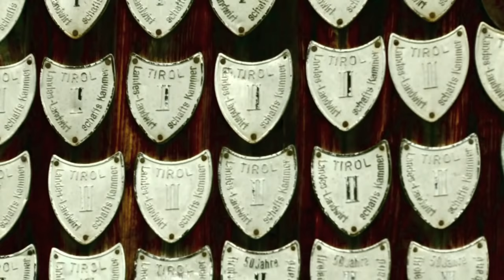SolemOn MARTIN Huber mit seiner Ziehharmonika, "Musik über die Gegenpole"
Der Hüttenwirt und Musiker aus Leidenschaft zeigt das Prinzip der beiden Pole aus denen Musik entsteht. Nur über Distanz und Nähe der beiden Hälften seines Instruments können wir uns an der wunderbaren Musik erfreuen. Plus & Minus = Musik
Exklusiv zum Sole∞mOn Kursbuch "Regeneration fürs Leben"
Ein multimediales Konzept für mehr Gesundheit, Lebensqualität, Optimierung der Leistungsfähigkeit und Glück !!
Dieses Video ist Teil einer Serie von 29 Videoclips zum Sole∞mOn  Kursbuch.

Du bist an mehr Lebensfreude und mehr Lebensqualität interessiert? Dann schau mal hier, was wir alles für dich und deine persönliche Regeneration bereitgestellt haben:

🎁 Wertvolle Meditationen, die dir helfen werden, dich mental zu zentrieren, sofort richtig abzuschalten und insgesamt ein glücklicheres Leben zu führen.

⭐️ Regelmäßige Informationen? Der Inspirations-Newsletter erscheint ca. einmal pro Monat. Trag dich gerne ein und erhalte unkompliziert und automatisch alle relevanten News und Updates in dein E-Mail-Postfach:

🚀 Du willst bereits jetzt loslegen und Regeneration 365 gleich ONLINE starten? In über 65 Videos gibt es  Erklärungen, Übungen, Meditationen und Beispiele für die tägliche Umsetzung! So steigen übrigens die allermeisten bei uns ein.

🏕 Wahrscheinlich bist du auf der Suche nach exakt so einem Seminar, wie wir sie in der SOLEMON-Welt anbieten… individuell, in kleinen Gruppen, maximal hilfreich und alltagstauglich. So eben ist wertvolle Regeneration gestaltet. Du kannst dich in unserem Seminarkalender umschauen und wählen, welches Thema dir persönlich am meisten am Herzen liegt und gefällt:

🧠 Du suchst nach einer neuen beruflichen Ausrichtung und interessierst dich für die Ausbildung zum/-r Regenerationstrainer/-in? Dann haben wir etwas ganz Besonderes für dich:

🚀 In unserem Blog findest du zahlreiche Kurzbeiträge, die dich in die SOLEMON-Welt der Regeneration einführen und dir gleichzeitig nützliche Impulse zum Lesen mit auf deinen Weg geben werden:

📚 Die Trilogie der Regeneration – die drei Bände mit all dem wichtigen und nützlichen Wissen rund um das Thema Regeneration und Leistungsoptimierung mit etlichen wertvollen Tipps:
🔴 In unserem YouTube-Kanal findest du einige wertvolle und regenerative Hinweise, die dir helfen werden, das Leben zu führen, das du dir vorstellst: